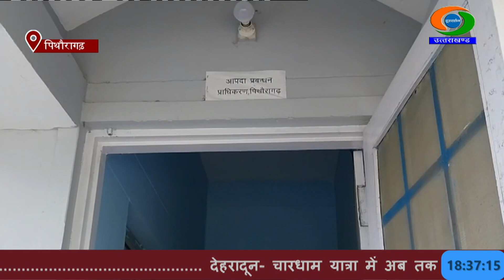मुख्य चुनाव आयुक्त राजीव कुमार के हेलीकॉप्टर की मुनस्यारी में खराब मौसम के कारण हुई आपात लैंडिंग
देश के मुख्य चुनाव आयुक्त राजीव कुमार के हेलीकॉप्टर ने पिथौरागढ़ जिले के मुनस्यारी तहसील के रालम में खराब मौसम के कारण इमरजेंसी लैंडिंग की। मुख्य चुनाव आयुक्त के साथ उनके पी.एस.ओ और प्रदेश के अपर मुख्य निर्वाचन अधिकारी विजय कुमार जोगदंडे मौजूद हैं।